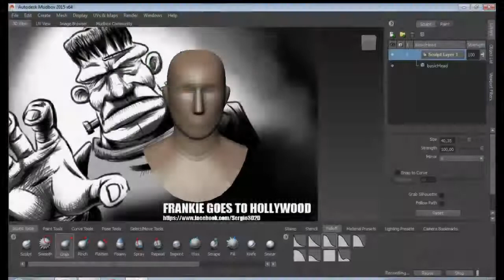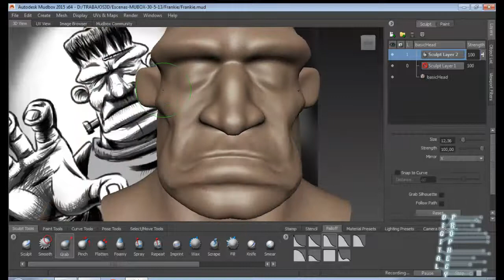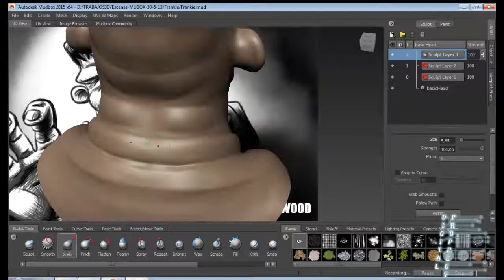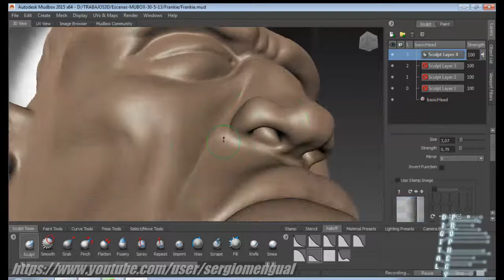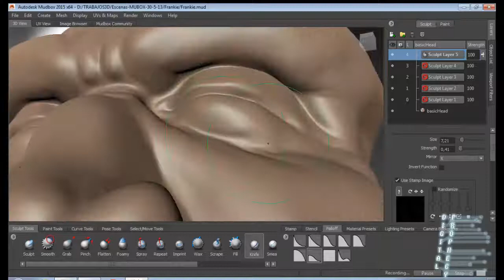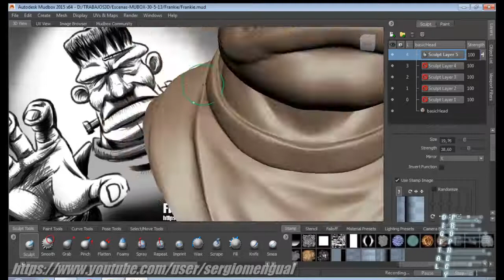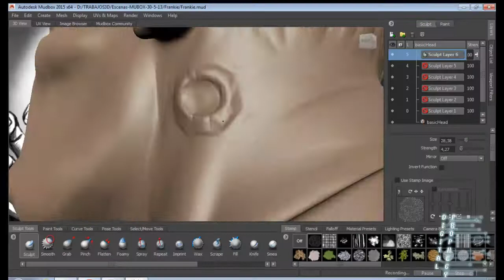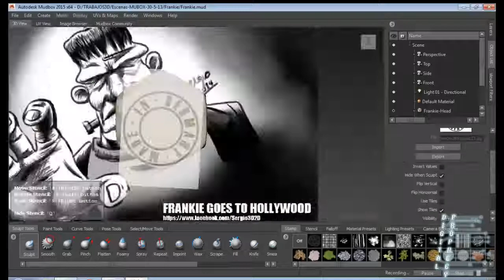Mudbox 2015 Speed Sculpt- Modeling Frankie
Well, is an clasical character, that everybody have made.Sometime realistical, sometimes terrorific. I decided made mine Frankie based in my concept made with Sketchbook Pro, "Frankie Goes to Hollywod" more cartoonish style. I hope you like this. And you know, If you need and 3D Character Artist Designer, my Facebook page is